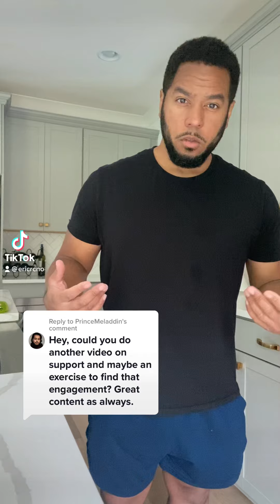What is “Support”?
If you found this helpful, then you’ll love my Premium HD Video courses & private Zoom classes 👉🏽